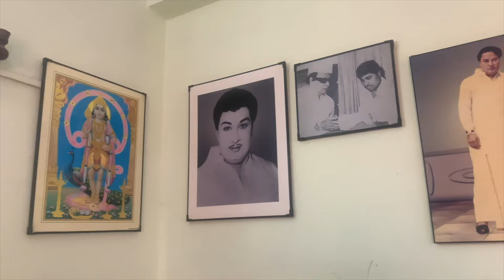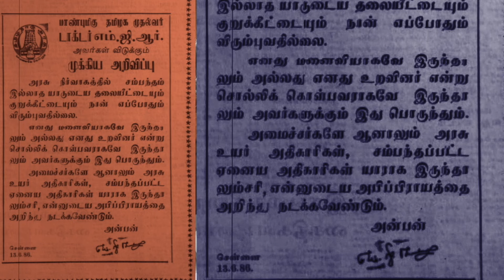அதிமுக - திமுக இணைப்புப் பேச்சு! எம்.ஜி.ஆர். - கருணாநிதி சந்திப்பில் நடந்தது இதுதான்! Climax!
Exclusive Part 5 interview by MGR's personal secretary. Stunning facts about Puratci Thalaivar's life happenings. Every voter should know.